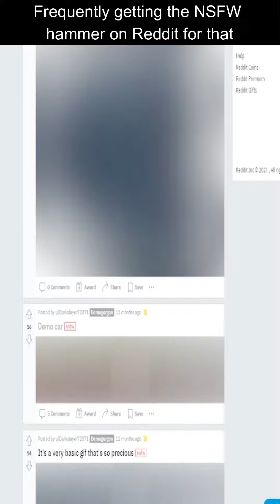How to Be a Successful Demogorgon Main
Zen asks the internet what it takes to become a successful Demogorgon main.